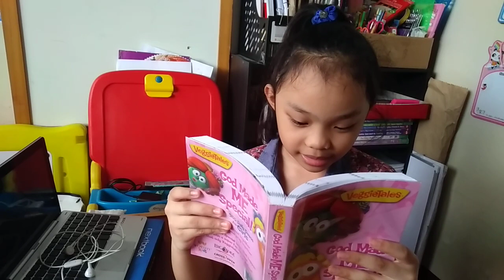good and evil